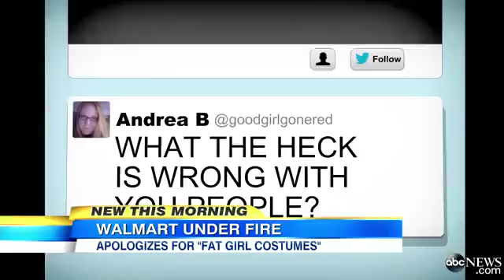Walmart Apologizes for `Fat Girl` Costume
The retail giant faces criticism for its irksome label for plus-size costumes.